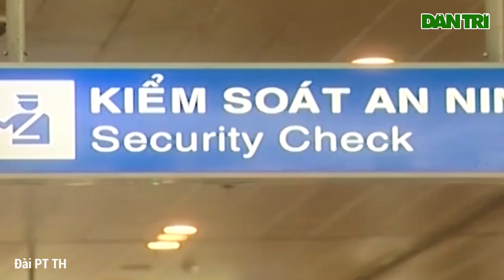2 sân bay Nội Bài, Tân Sân Nhất dừng tiếp nhận chuyến bay từ Hàn Quốc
Bắt đầu 12h trưa nay (1/3), Cảng Hàng không quốc tế Nội Bài - Hà Nội và Tân Sơn Nhất - TPHCM đã dừng đón các chuyến bay từ Hàn Quốc. Đây là được xem là giải pháp cách ly, ngăn chặn dịch Covid-19.